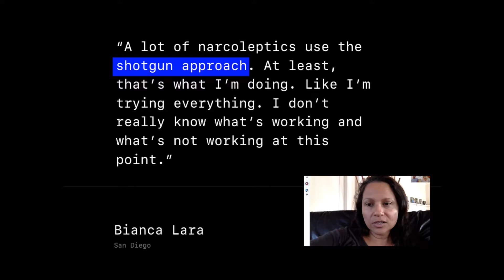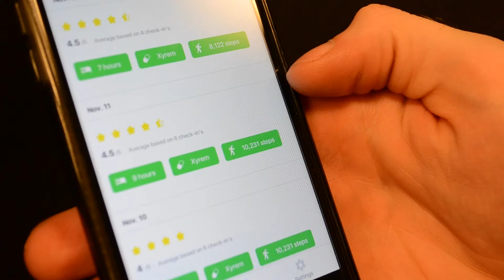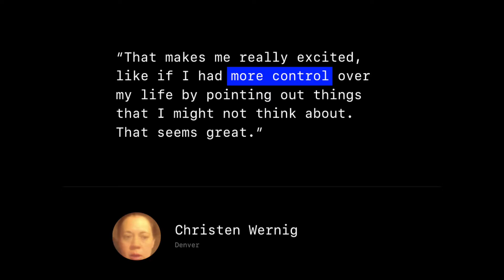DP2 - HW15 - Team Mango